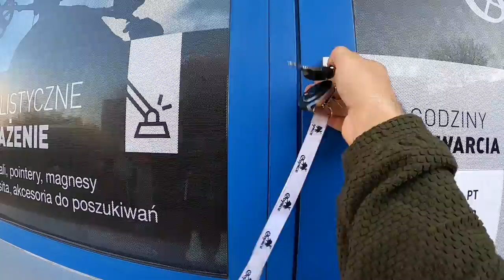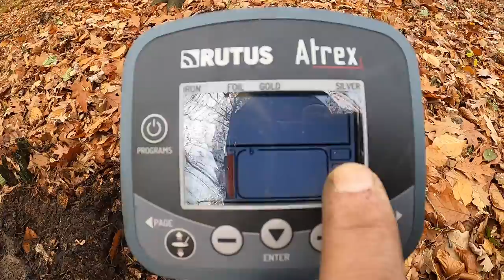Co skrywają cysterskie WAŁY w lesie! ŻORY, LAS BARANIOK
Mój patronite.